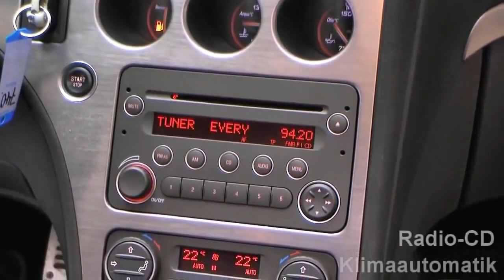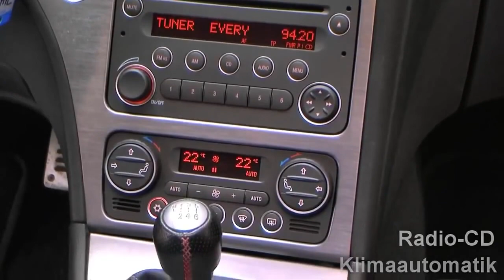Alfa Romeo Hamburg 159 Sportwagon 3 2 JTS V6 Q4 ti 07208453 fiat niederlassung hamburg jetzt Stell.